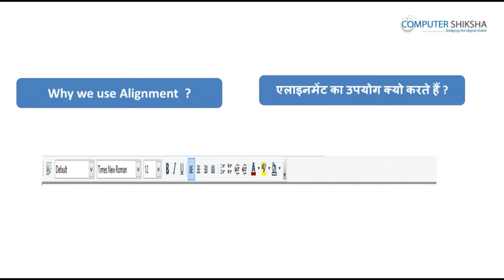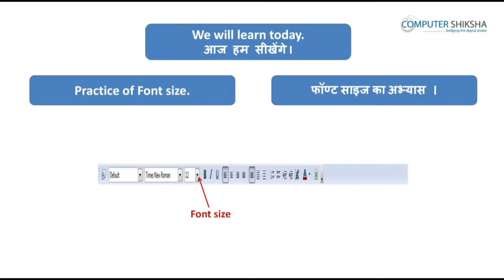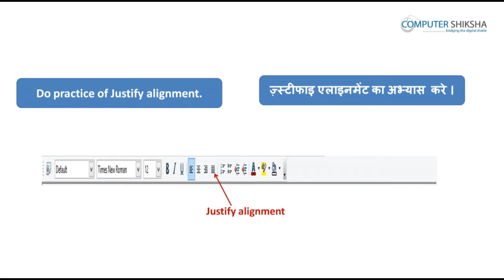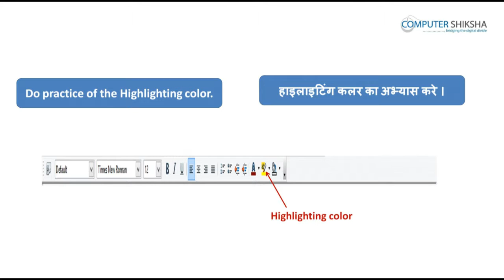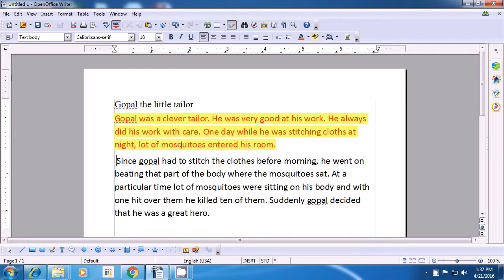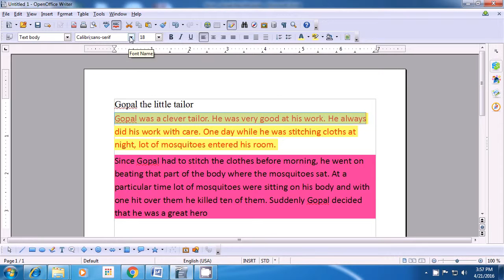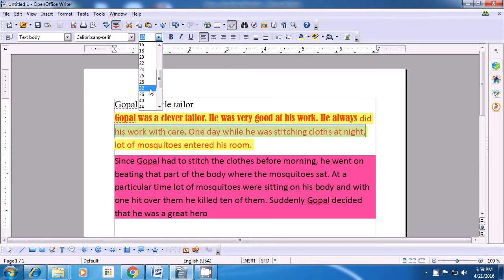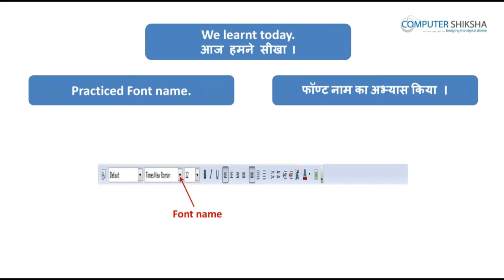क्लास 6 Open Office Writer 1 - कंप्यूटर का उपयोग सीखें - कंप्यूटर की शिक्षा ऑनलाइन और फ्री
इस कक्षा में आप सीखेंगे:

1. Open your laptop/notebook and switch on.
४ लैप्टॉप को कैसे स्विच आन करें?
2. How to open Writer file and operate it?
२ राइटर फ़ाइल को ओपन कैसे करते हें? राइटर फ़ाइल का उपयोग कैसे करते हें?
3. How to use font name?
३ फ़ॉंट नेम का उपयोग कैसे करते हें?
4. How to use font size?
४ फ़ॉंट साइज़ का उपयोग कैसे करते हें?
5. How to use alignment?
५ अलायन्मेंट का उपयोग कैसे करते हें?
6. Why we use’ bold’, ‘italics’ and ‘underline’?
६ बोल्ड, इटैलिक्स और अंडर्लायन क्यों और कैसे करते हें?
7. How to use ‘font color’, ‘highlight color’ and ‘background color’?
७ फ़ॉंट कलर, हाइलायट कलर और बैक्ग्राउंड कलर का उपयोग कैसे करते हें?
8. How to shut down computer?
८ कम्प्यूटर को शट डाउन कैसे करते हें?